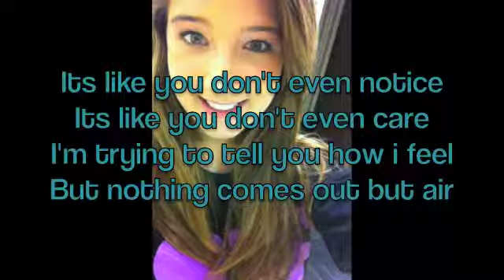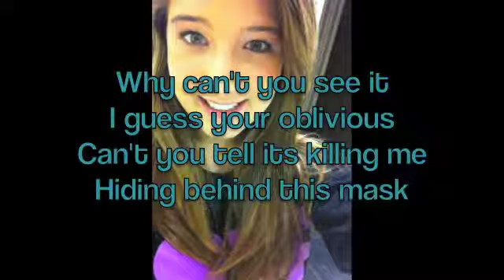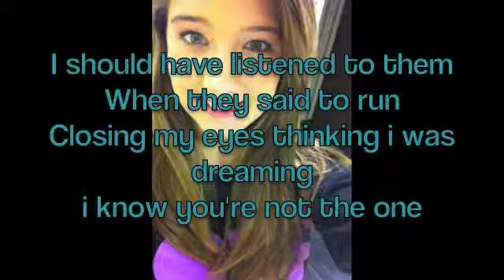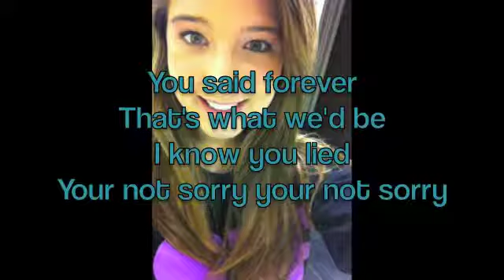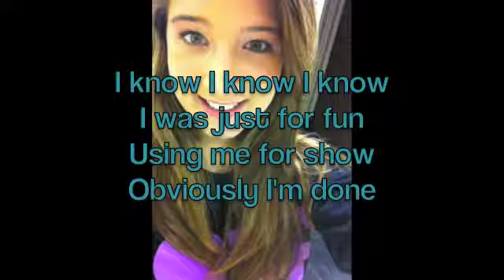Meghan Burns- "For Show" with lyrics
I wrote this song about a guy using you to make himself look better. Hope you like it.

Leave a comment to let me know what you would like to hear next!

- Meghan